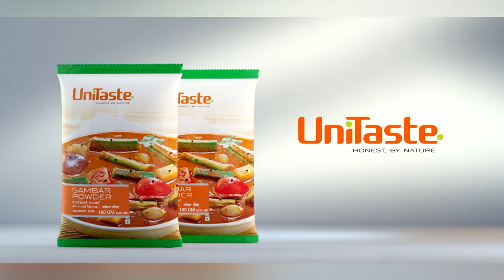റിഹേഴ്‌സൽ വിശേഷങ്ങളുമായി നമിത പ്രമോദ്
Mazhavil Entertainment Awards 2023  | Mazhavil Manorama |